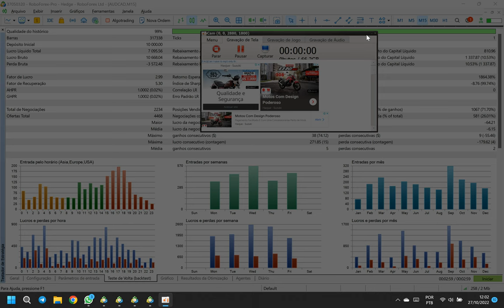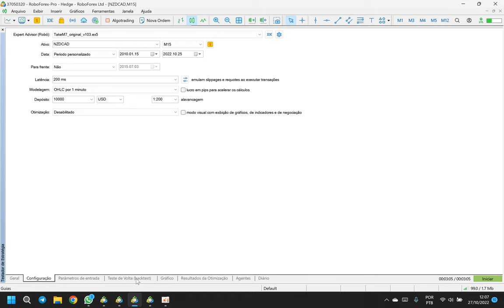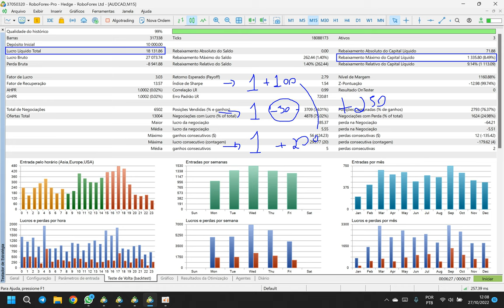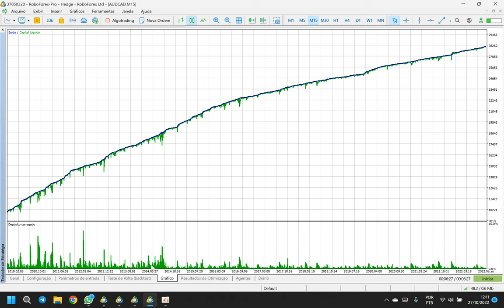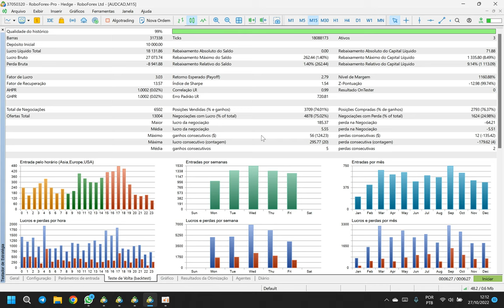COMO MONTAR UM PORTFÓLIO DE ROBÔS LUCRATIVOS